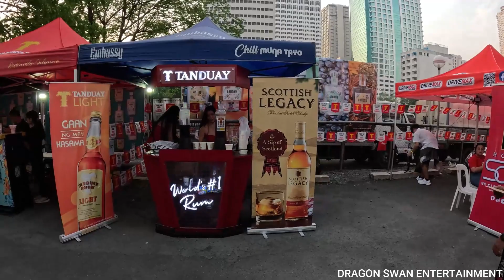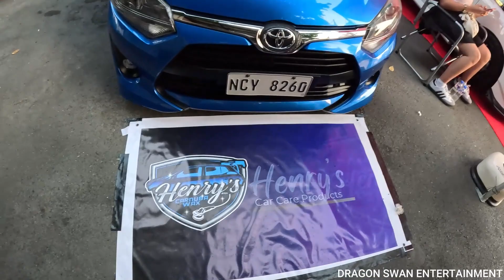Hotter Summer Nights Manila 2024 Bumper 2 Bumper Car Show at Palacio De Maynila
Here is the Hotter Summer Nights Manila 2024 Bumper 2 Bumper Car Show at Palacio De Maynila on May 18, 2024, Saturday.